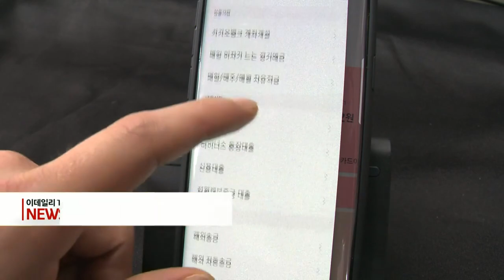[이데일리N] 은성수 “공매도 부분재개 전 시범시스템 오는 20일 오픈” 外 (20210416)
- 은성수 “공매도 부분재개 전 시범시스템 오는 20일 오픈”
- 카카오뱅크 상장예비심사 신청… 이르면 7월 상장 전망
- 경찰청장 "산업기술 유출 사범 철저히 수사“
- 동부건설 컨소시엄, 한진중공업 인수… 주식매매계약

[간추린 소식]
- 문대통령-바이든, 5월 하순 美 워싱턴서 첫 정상회담
- 반도체 품귀현상에 가격 폭등, 컴퓨터·전자업계로도 확산… 사재기 의심도
- SK㈜, 이번엔 전기차 시장 공략… 충전기 제조사 시그넷EV 인수
- 식약처 '불가리스 코로나 예방 발표' 남양유업 고발